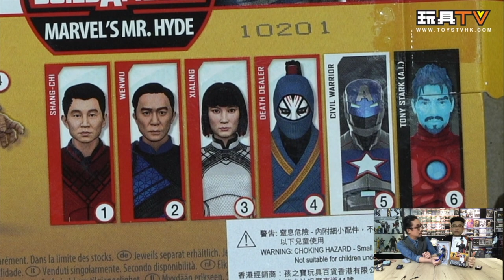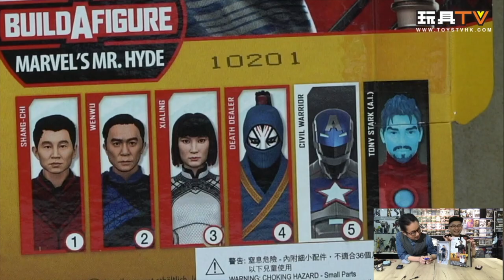「爆玩具」Hasbro Legends: 尚氣 與十環幫傳奇 文武 梁朝偉 Wenwu 7” Figure Shang-Chi & the Legend of The Ten Rings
Production: TOYSTV Production Team
PProgram host/Guest: Walker, DMS, Dick.Po, Bryan, David, Ricky, 亞甲
Produced by: Bryan, Toyswalker-Dick.Po